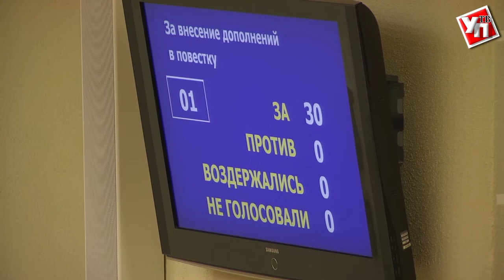Еще больше денег на дороги. Депутаты ЗСО внесли изменения в финансовый документ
83 заседание Законодательного собрания Ульяновской области пятого созыва началось не с традиционного утверждения и обсуждения повестки дня.